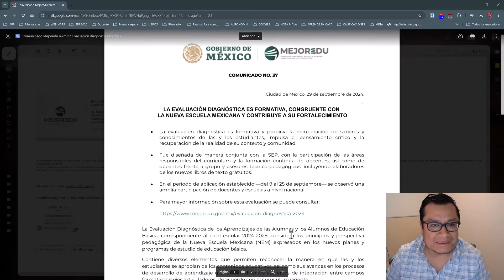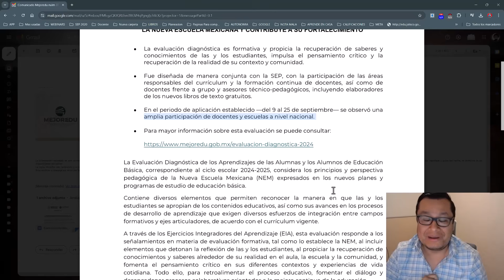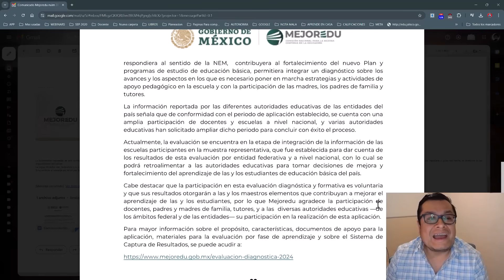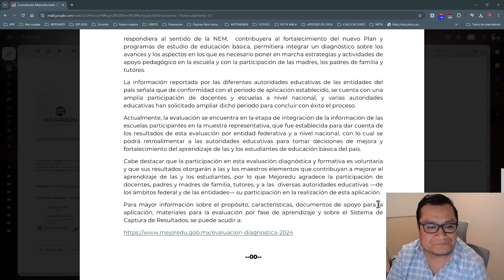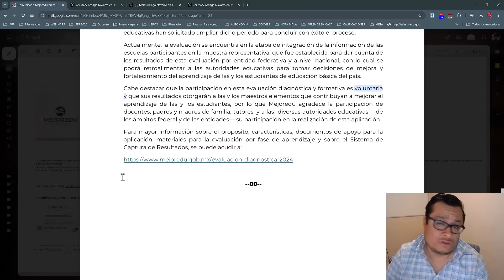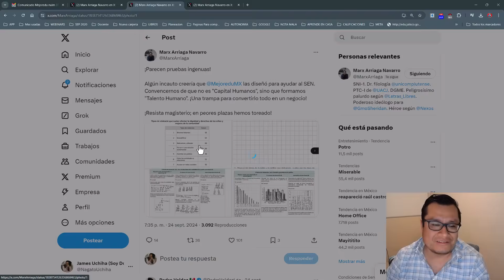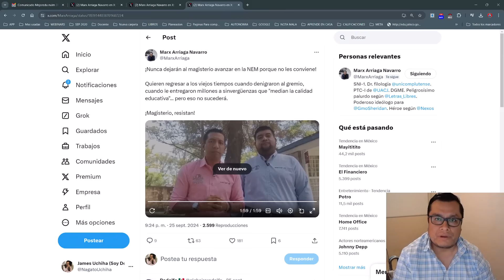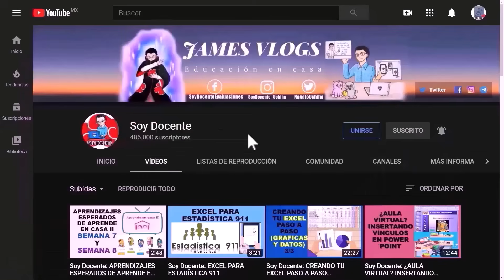Soy Docente: MEJOREDU NO SE QUIERE IR Y MENCIONA QUE SU EVALUACIÓN DIAGNÓSTICA SI SIRVE